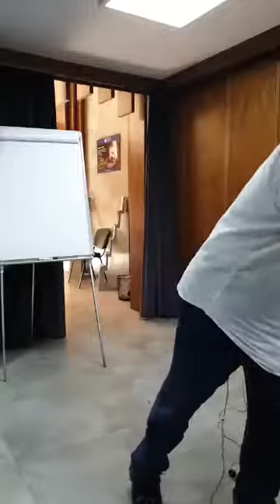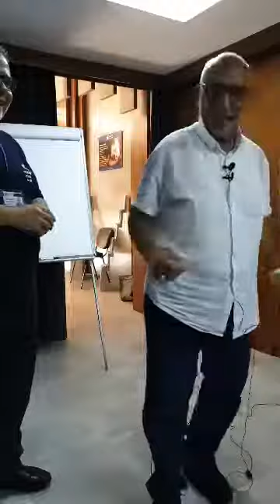لقاء الطاولة المستديرة لمنظمات العمل الإنساني التي تعنى بالشأن السوري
جلسة الافتتاحية.
لقاء الطاولة المستديرة لمنظمات العمل الإنساني التي تعنى بالشأن السوري بدعوة وتنظيم اتحاد رعاية الأيتام - اسطنبول - تركيا